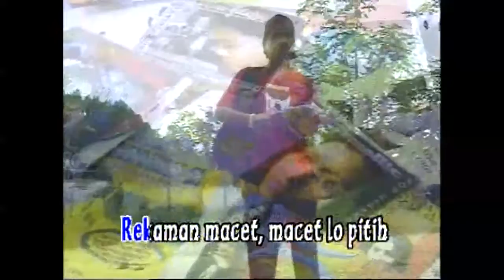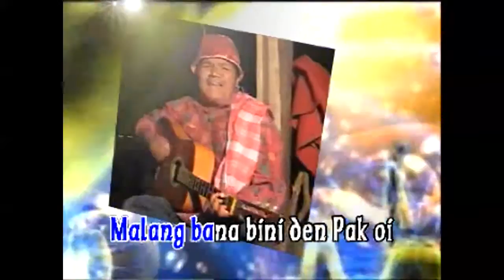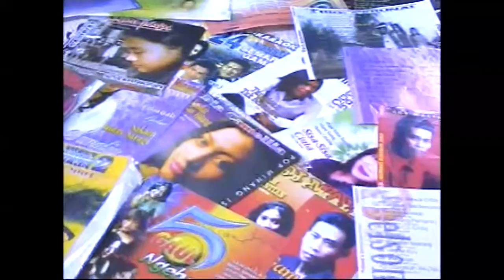Don Gebot || PAK POLISI || Karya Agus Taher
Artist: Don Gebot
Title:  Pak Polisi
Songwriter: Agus Taher
Music Arranger: Momon
Video Maker: My_Own Films Production
Copyright: Pitunang Record

LIRIK :

Pak polisi tolong kami
apak polisi danga ratok kami
awak den ko baranak bini
malang indak pagawai negri
cari makan jo banyanyi
artis rekaman kato rang kini
malang tumbuah bajak bajadi
rekaman macet macet lo pitih
apak polisi manga bajak ndak batangkok-i

ulah sulik mancari makan
bini tapaso karajo malam
palayan bar anta anta kue
malang nasib induak bareh
we'e di tanggkok satpol PP
kamano lai ka mamepe

amuah gilo paniang den mak oi
bini tatuduah cewek asoy
badan den letoy
malang bana bini mak oi
cari makan disangko indehoi
buruak sisik ko mak oi

bapadok baru artis ekaman
jo honda asbul manjojo koran
abih koran ganti ma ojek
batahan sajo baun rang gaek
malangnyo indak dapek di tulak
tiok simpang polisi tagak
tatangkok juo awak
ulah asbul mati pajak

bakisa tagak artis rekaman
den cubo pulo jadi nelayang
siang lalok batanggang malam
malang tibo jurangan damam
damam tsunami jo gampo gadang
rumah nyo jua biduak nyo lelang
amuah tenggen boco den pak
indak pak tolong mati den pak

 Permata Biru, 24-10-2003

Channel ini adalah channel resmi PITUNANGRECORD sebagai media distribusi lagu terbaru dari karya-karya Pitunang Record dan Agus Taher sebagai pimpinan perusahan dan pencipta lagu-lagu minang. Chanel ini berisikan lagu dan Artis Indonesia terkhususnya dari daerah Sumatera Barat (Minang) dalam bentuk konten digital kualitas terbaik di era-nya. Serta sebagai wadah bagi artis pendatang baru dan artis minang top lainnya dan chanel ini sengaja kami bangun untuk menghibur pencinta musik Indonesia dimanapun berada.

 Kami berharap bisa melahirkan kembali lagu minang terbaru serta karya-karya lagu minang legendaris dan lagu minang terpopuler seperti lagu minang kasiak 7 muaro - Zalmon, Rilakan Nan Tamakan - Ody malik, Dendang Parintang – Ima Gempita, Cinto Putiah Babungo Ungu – An Roys yang pernah berjaya di masanya.

Dukung terus ya DUNSANAK sadonyo agar chanel kami terus melahirkan karya-karya terbaik dan eksklusif dengan konsep berbeda dan menarik. Semoga Channel ini dapat menjadi pengobat rindu terhadap kampung halaman, sekaligus hiburan kepada kita semua.

Untuk itu, dengan kerendahan hati kami dari team Pitunang Record meminta dunsanak untuk mendukung Chanel kami agar bisa terus berkembang dan tetap bisa berkarya dengan cara like,shared dan subcribe di link ini

Info pemesan Produk kaset atau sekedar berbincang dengan bakat anda, silahkan kontak kami di :